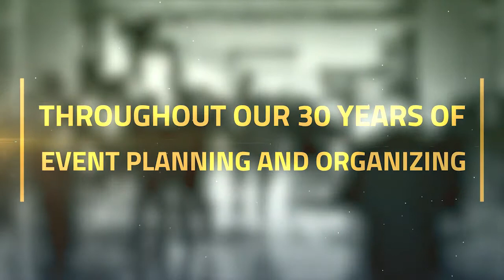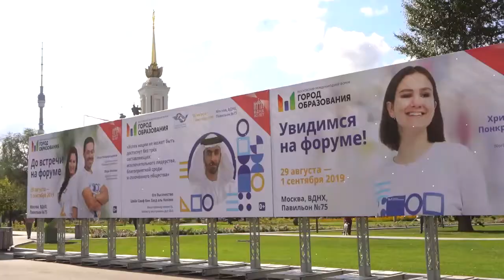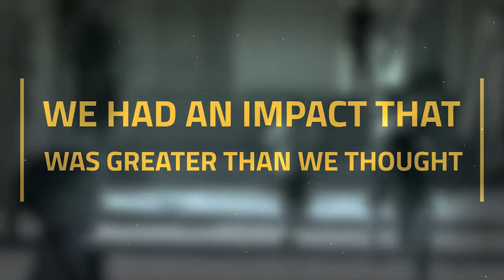INDEX Conferences & Exhibitions Advertisement - INDEX Holding Member